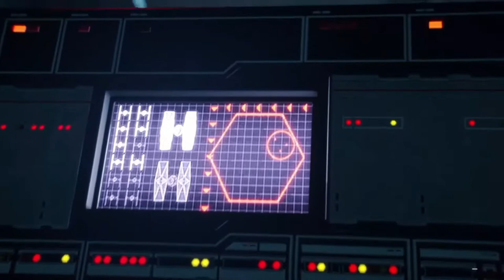Star Wars Battlefront 2:Resurrection-Full Game ( Playstation 4 Gameplay )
Welcome back to another Full Playthrough and this time it's Star Wars Battlefront 2 Resurrection on the Playstation 4!!!

In this video i take on the DLC to Star Wars Battlefront 2!!!

*MIXER*STONESOUR4207
*XBOX ONE*STONESOUR4207
XBOX 360*STONESOUR4207
*PLAYSTATION 4*CRAZY STONE GAMER
*NINTENDO SWITCH*STONE

ABOUT STAR WARS BATTLEFRONT 2...

Cover art for Star Wars Battlefront II
Developer(s) EA DICE[a]
Publisher(s) Electronic Arts
Director(s) Bernd Diemer
Producer(s)
Paul Keslin
Craig McLeod
James Salt
Designer(s) Niklas Fegraeus
Programmer(s) Jonas Kjellström
Artist(s) Andrew Hamilton
Writer(s)
Walt Williams[1]
Mitch Dyer[1]
Composer(s) Gordy Haab
Series Star Wars: Battlefront
Engine Frostbite 3
Platform(s)
Microsoft Windows
PlayStation 4
Xbox One
Release November 17, 2017
Genre(s)
First-person shooterThird-person shooter
Mode(s)
Single-playerOnline multiplayer
Star Wars Battlefront II is an action shooter video game based on the Star Wars film franchise. It is the fourth major installment of the Star Wars: Battlefront series and seventh overall, and a sequel to the 2015 reboot of the series. It was developed by EA DICE, in collaboration with Criterion Games and Motive Studios, and published by Electronic Arts. The game was released worldwide on November 17, 2017 for PlayStation 4, Xbox One, and Microsoft Windows.

Upon release, Battlefront II received mixed reviews from critics, with praise for the multiplayer, gameplay, balancing, visuals, and variety but criticism for its single player modes, campaign, the micro-transactions and loot boxes. The game was also subject to widespread criticism regarding the status of its loot boxes, which could give players substantial gameplay advantages if purchased with real money. A response from EA's community team on Reddit on the topic became the single most down-voted comment in the site's history[2] – and in response, EA decided to temporarily remove microtransactions from the game until a later date. In January 2018, EA announced that the microtransactions would return "in the next few months".[3] These returning microtransactions are purely cosmetic, do not affect gameplay, and are purchased directly through in-game currency rather than through loot crates.[4]

Since its release, the game received numerous content updates regularly, which greatly increased the player community. The last major update was on April 29, 2020, when it was announced that regular content updates would stop.[5] A petition, which has reached over 100,000 signatures, was started to get more support for the game and to continue content updates